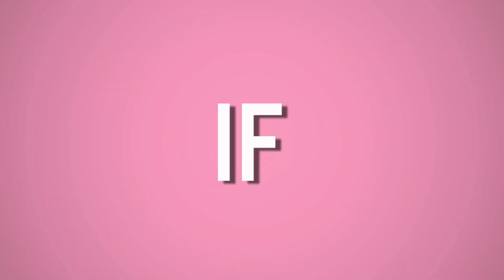Oblivion Lps contest~good together(Lps mv)